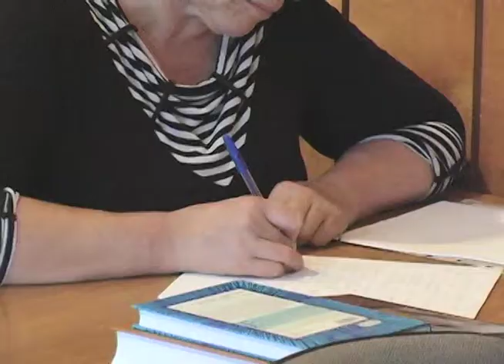Riga Luther Academy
Theological Education
The Theological education efforts in Eurasia help train an average of 250 full time students and hundreds of other students in collaboration
with seven seminaries in the region: Westfield House in
Cambridge, England; The Lutherische Theologische Hochschule in
Frankfurt am Main/Oberusel, Germany; The Evangelical Lutheran
Church of Ingria in Russia Theological Institute near St. Petersburg,
Russia; Concordia Theological Seminary in Novosibirsk, Russia; the
Central Asia Lutheran Seminary in Bishkek, Kyrgyzstan and Almaty,
Kazakhstan; and The Luther Academy in Riga, Latvia.

Watch this video to learn more about Theological Education in Eurasia.